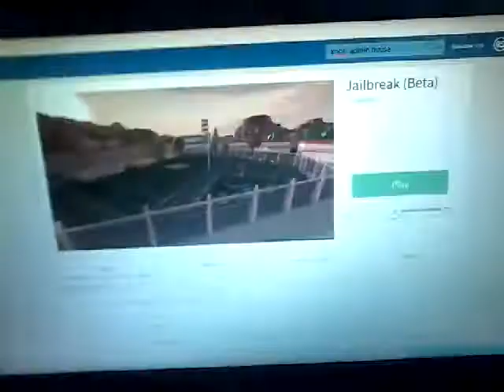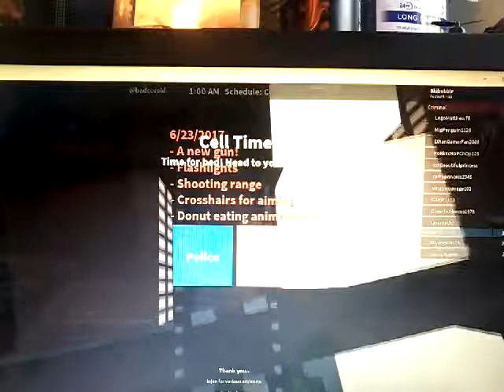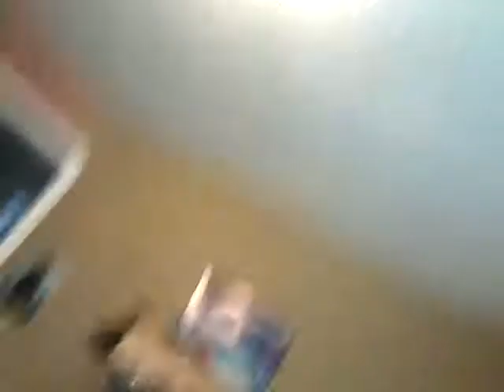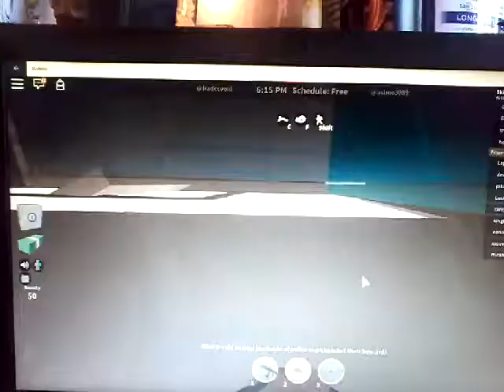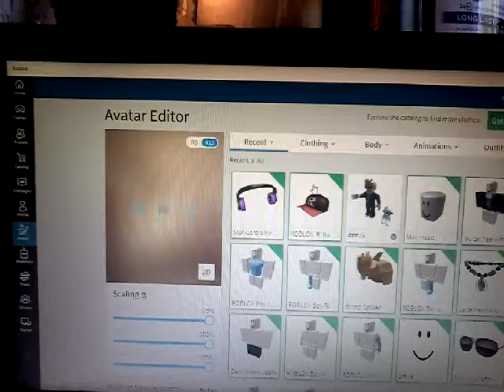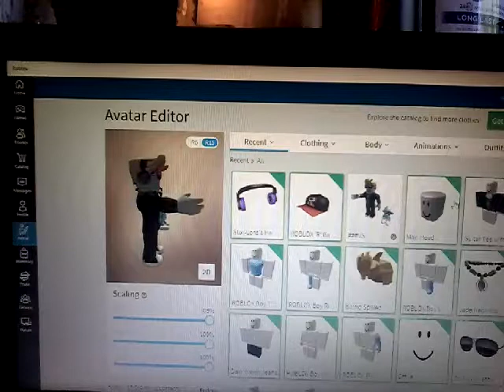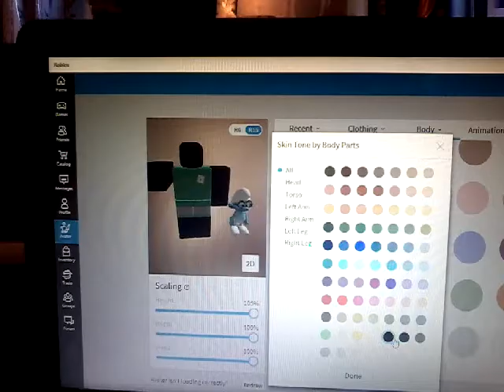Roblox jailbreak / 100% invisible /w noah